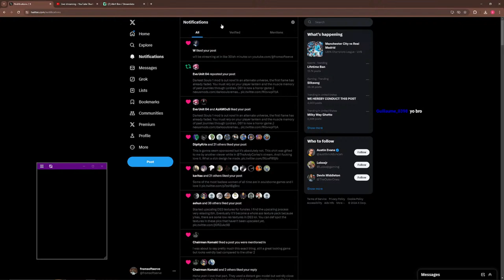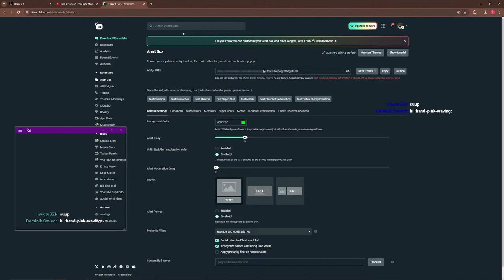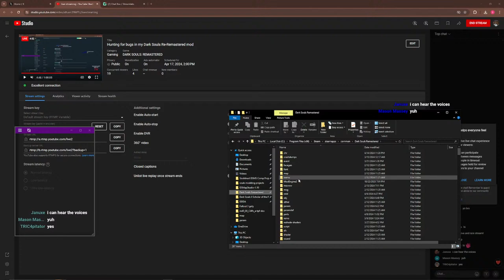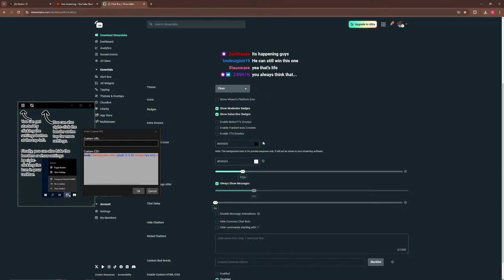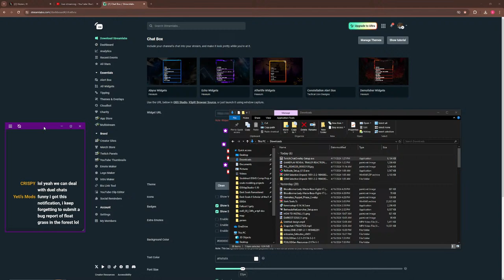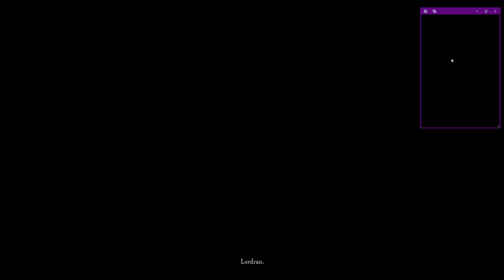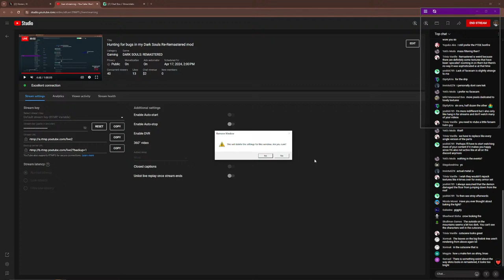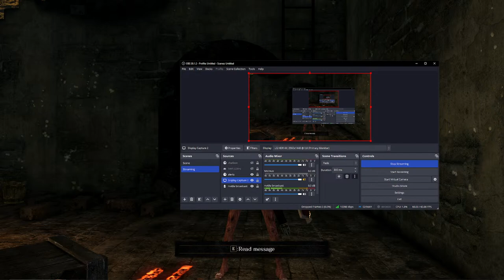Hunting for bugs in my Dark Souls Re-Remastered mod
If you want ad free versions of my videos and sometimes early builds of my mods not ready for Nexus: